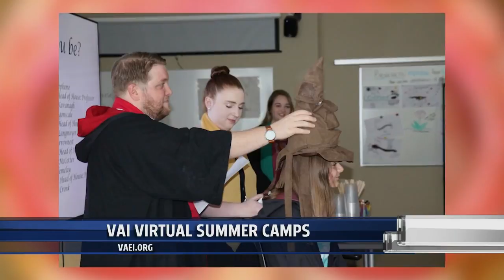Morning Mix- VAI Summer Camps